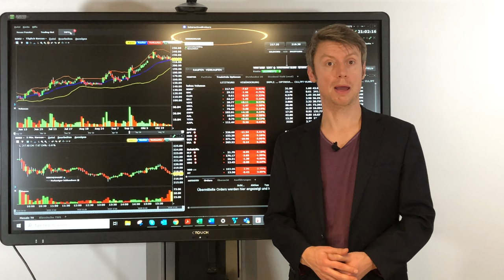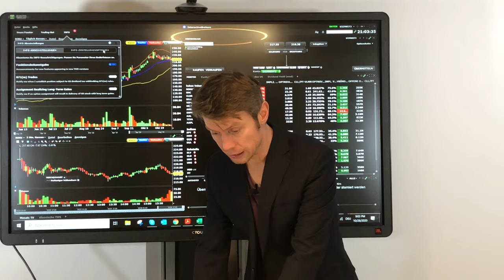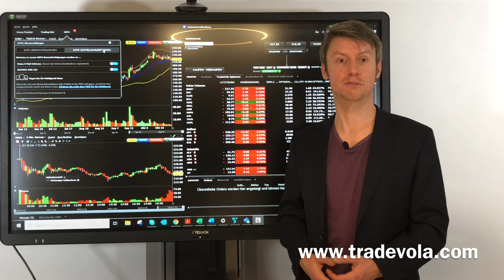Immer auf dem Laufenden bleiben! | Wie erstelle ich eine Alarmfunktion?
Erfahre jetzt wie du bei Interactive Brokers immer und überall eine deine Trades im Blick behalten kannst und wie du dir deine Benachrichtigungsfunktion einstellen kannst.